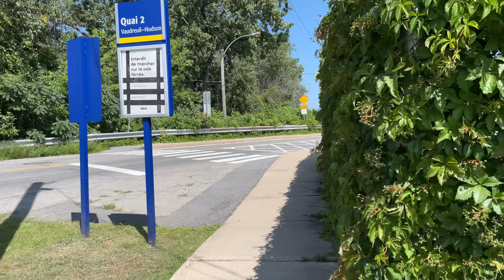CSX Power Chase to Île-Perrot, QC!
While already out looking for trains in Montreal's West Island, I was caught somewhat off guard by this CN 327 with its usual CSX power. Luckily, with the paralleling Autoroute 20 being quite clear of traffic, I had little trouble catching up to the train at Île-Perrot, just west of Sainte-Anne-de-Bellevue, QC. The angle wasn't ideal, but the power was worth the chase.

FILMING DATE: August 16, 2021

MY GEAR

Cameras: Fujifilm X-T4, Apple iPhone 12
Lenses: Fujifilm XF 16-55mm f2.8 + Pro Master 77mm Variable NDX Filter
Microphone: Rode Videomic Pro
Tripod: Manfrotto 290 Light + Manfrotto X PRO 2-way Fluid Head